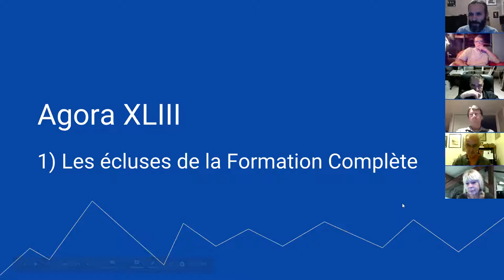harmonica - Agora XLIII - 2/9 - Les écluses de la Formation Complète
1. Apprenez à jouer votre tout premier morceau à l'harmonica en moins de 30 jours, même si vous n'avez jamais fait de musique de votre vie

3. Maîtriser les 20 notes naturelles grâce au Cercle des Marins d'Eau Douce

8. Devenir harmoniciste de blues grâce au Clan des Bluesmen

9. Devenir harmoniciste de country grâce à la Cabine des Cow-Boys

10. Devenir harmoniciste de jazz grâce à la Cale des Jazzmen

11. Devenir harmoniciste de musique celtique grâce à la Timonerie des Celtes

12. Accéder à toutes les formations en illimité en devenant Compagnon de L’Émeraude

2. Likez la page Facebook de l'école d'harmonica